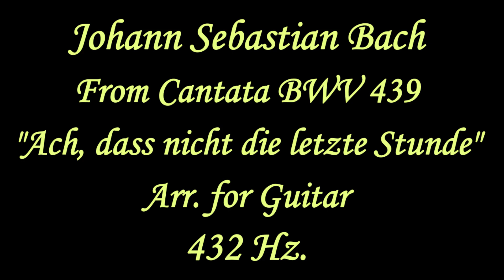J. S. Bach - "Ach, dass nicht die letzte Stunde", BWV 439, Arrangement for Guitar - at 432 Hz.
J. S. Bach - "Ach, dass nicht die letzte Stunde", BWV 439, Arrangement for Guitar - 432 Hz.

Bert Alink, guitar

For more info on the natural A=432 Hz. tuning vs. the unnatural A=440 (or 442, 444, etc.) Hz. please visit:
Para obtener más información sobre la afinación natural La=432
Hz., por favor visitar:

NOTE: I have used the program "Audacity" to convert the music of the videos on this channel to the natural tuning A=432 Hz. Then I've checked that the pitch is 432 Hz. (or 430 / 431 Hz., also considered natural pitch) with the program TONArt Demo.

NOTA: Cada uno de los audios de música incluidos en los vídeos de este canal ha sido convertido a la afinación natural La=432 Hz. usando el programa "Audacity".  Luego se ha verificado con el programa TONArt Demo, que la afinación sea efectivamente 432 Hz. (o 430 / 431 Hz., también considerados como afinación natural).